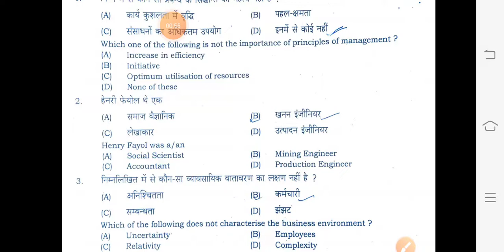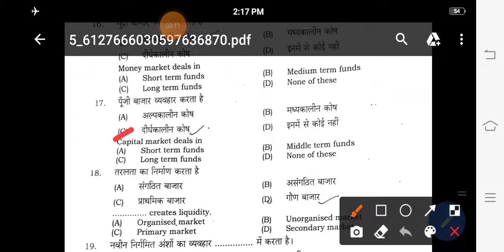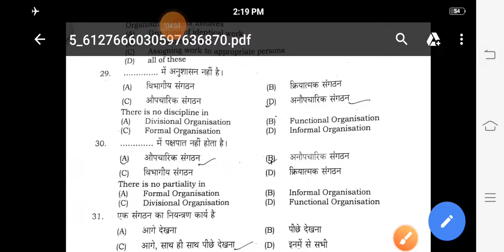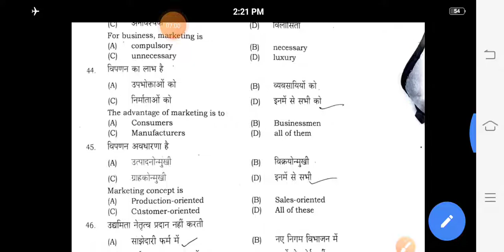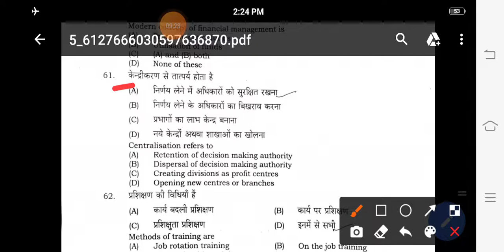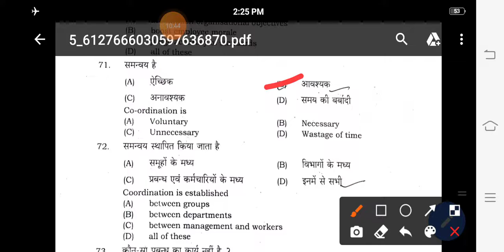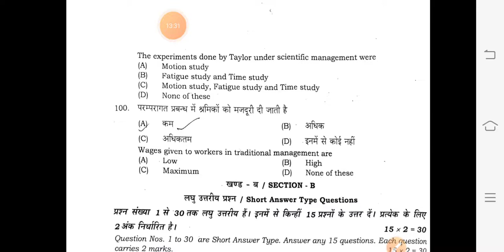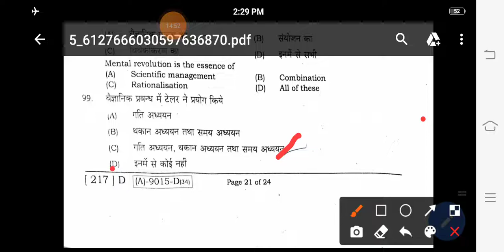BST ANSWER KEY. व्यवसायिक अध्ययन का सबसे सटीक उत्तर। Business Studies Answer Key.